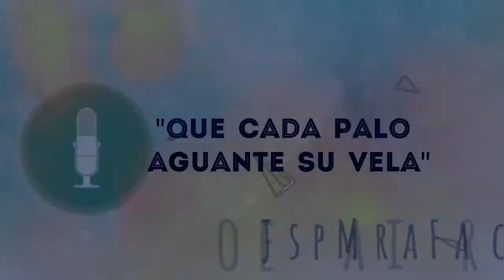Ilegalizar partidos independentistas